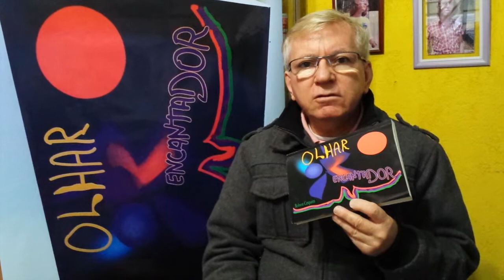Livro Olhar Encantador sinopse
Este vídeo é sobre protesto na paulista